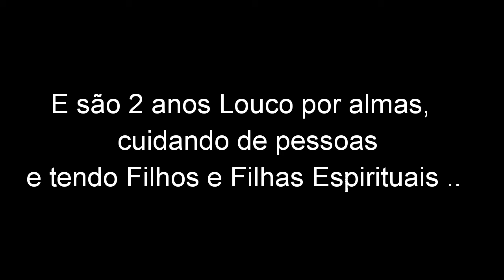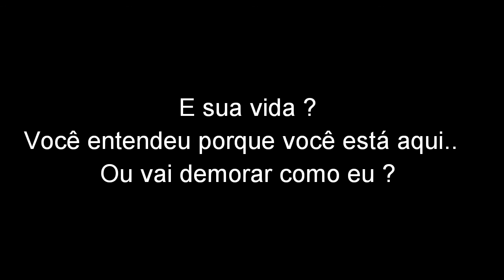Meus 20 e poucos anos !!